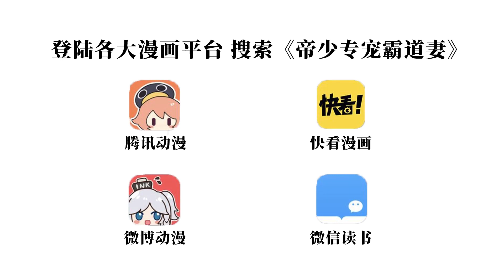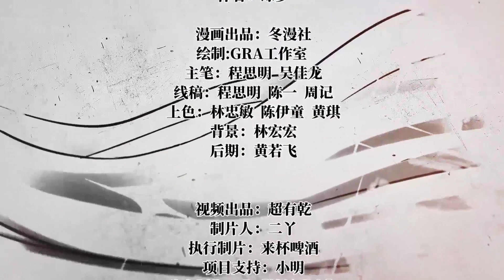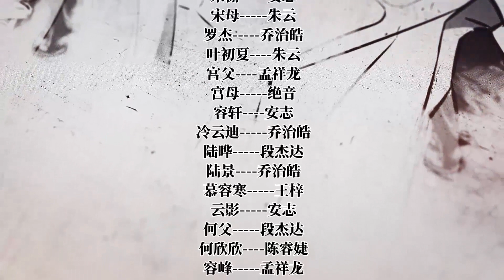Taming The Possessive Girl(Original/Eng subs) 帝少专宠霸道妻 S1E12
每周一更新《男神萌宝一锅端》
每周二更新《娇女毒妃》
每周三更新《腹黑少爷小甜妻》
每周五更新《帝少专宠霸道妻》
每周日更新《怪医乱神》

We are Dong Manshe冬漫社, a mysterious organization of creating original animations by LOVE.
Upload timetable
Every Monday 《My Demon Tyrant and Sweet Baby》
Every Tuesday 《Revenge Princess》
Every Wednesday 《Revenge Master's Sweetheart》
Every Friday 《Taming The Possessive Girl》
Every Sunday 《Traditional Gods and  a Modern doctor》